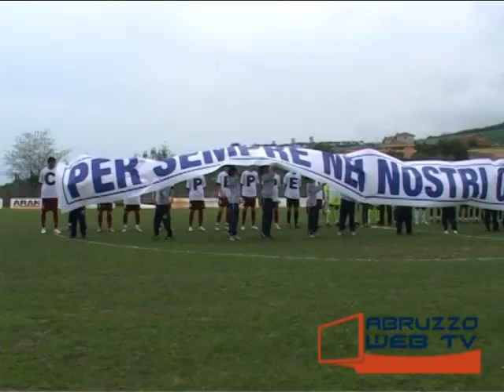Pineto Cologna Paese 1 0 26 04 2009